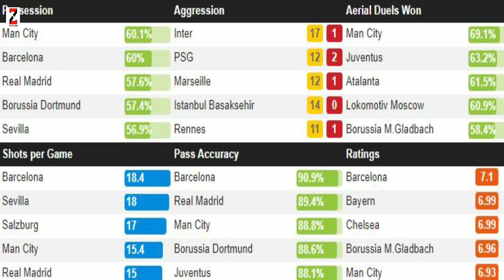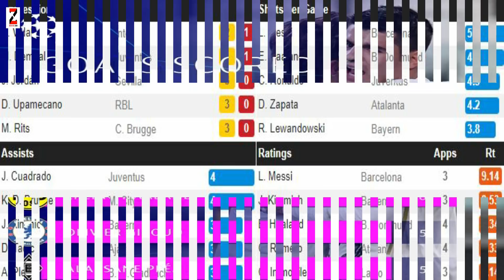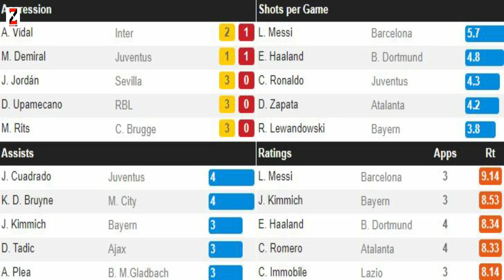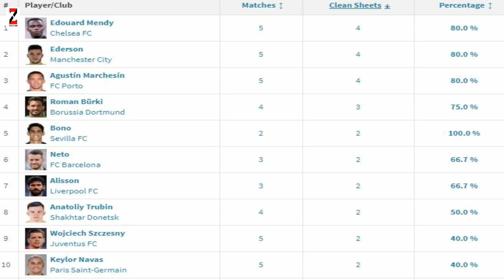FALANQEYNTA CHAMPION KA WEEK 5 bandhiga Barca, baaska Pjanic, loolanka goolasha, iskooro kale